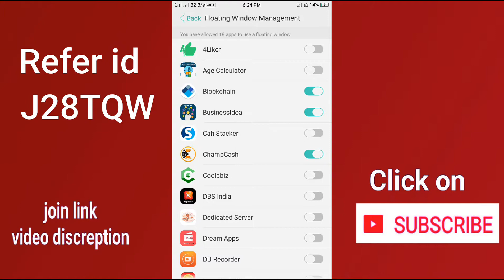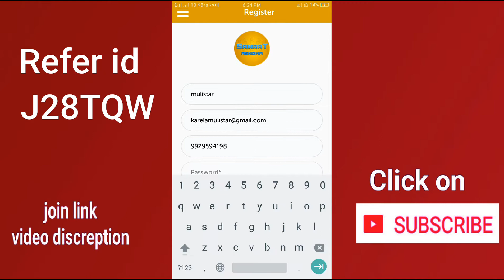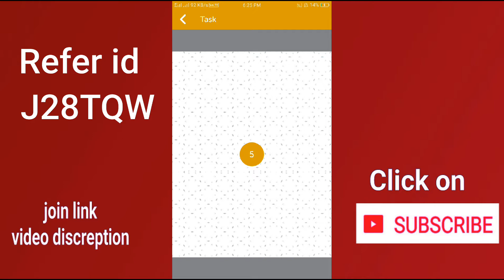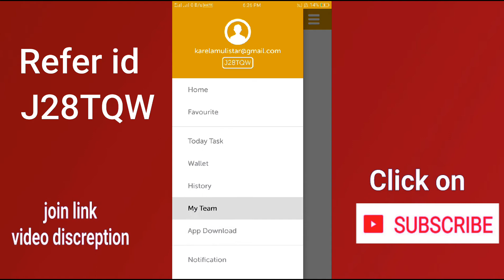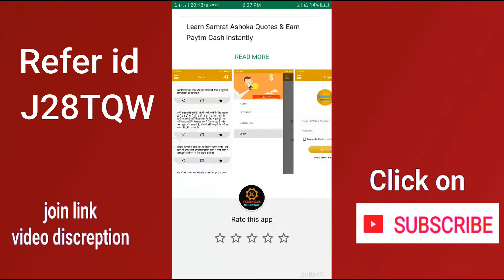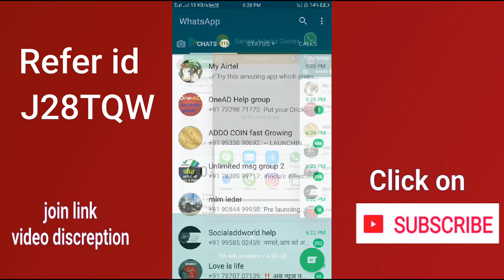New paytm cash earning apps daily earn 90 /- | self task and referral plan free apps | अभी जॉइन करे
Self task paytm cash apps
Join now
7 leval apps
Self earning 25 -30 rs

Refer code - J28TQW

Thanx